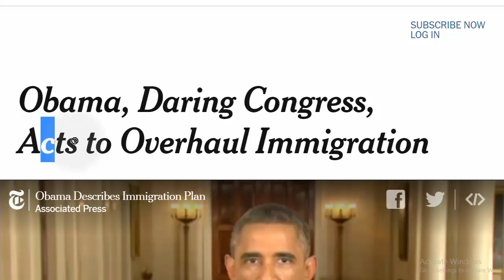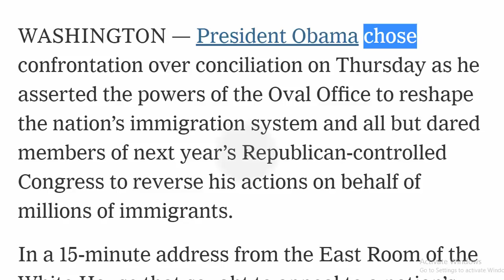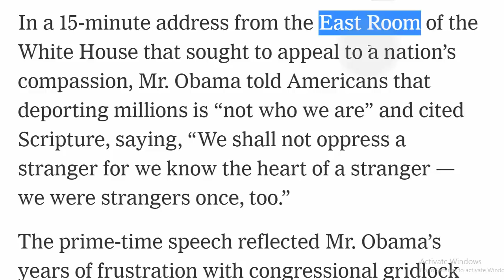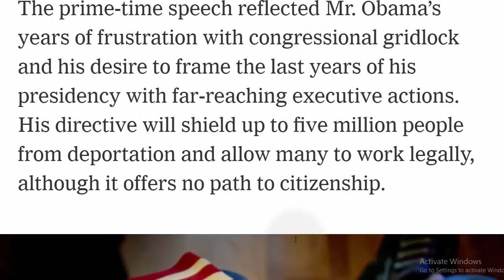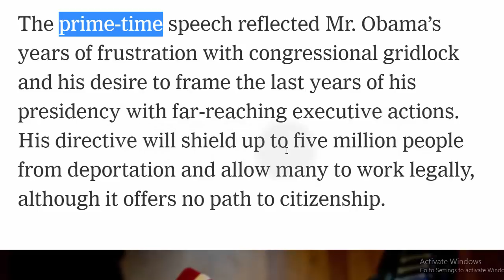تعلم الانجليزية اوباما وسياسة الهجرة الجزء الاول